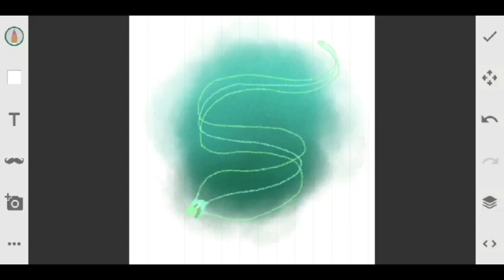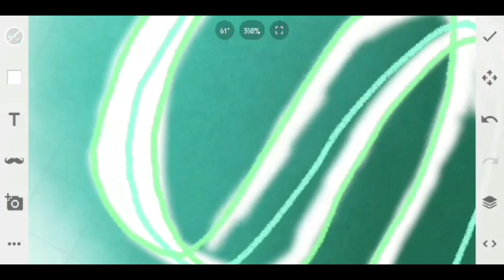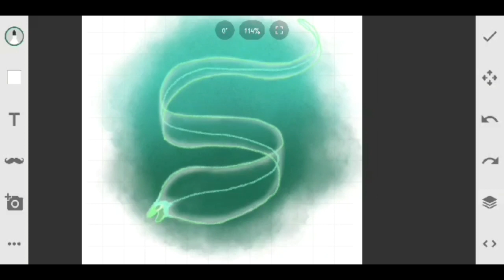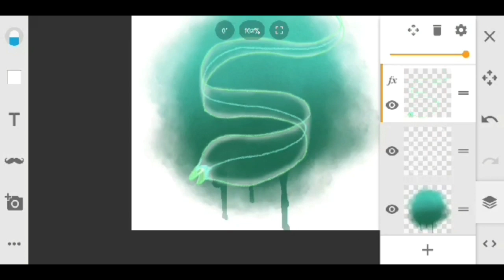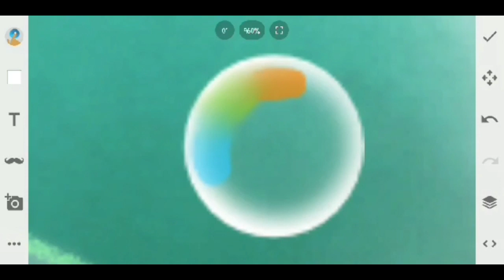leptocephalus | speedpaint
Just a quick doodle that I did for a friend hehe

I cant add music anymore which is sad :(